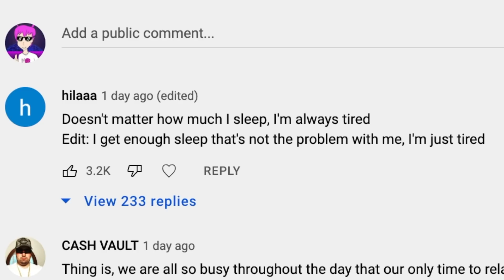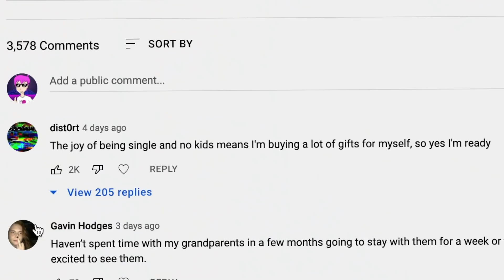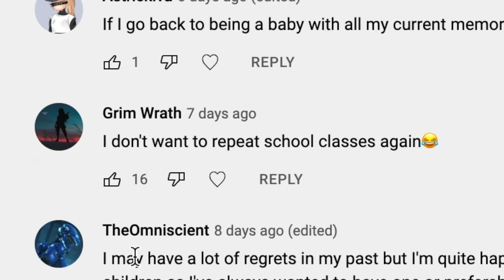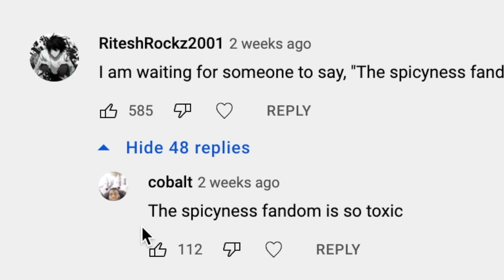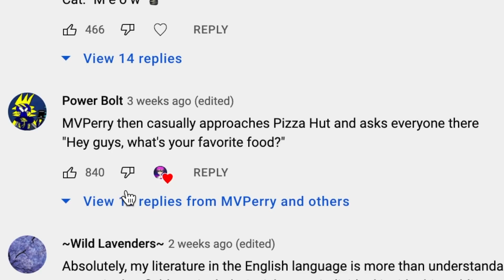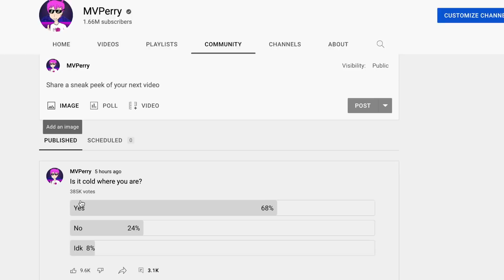I asked stupido questions and you guys answered... | MVPolls December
MVPolls! Thanks for voting everyone! Galaxy snail hoodie